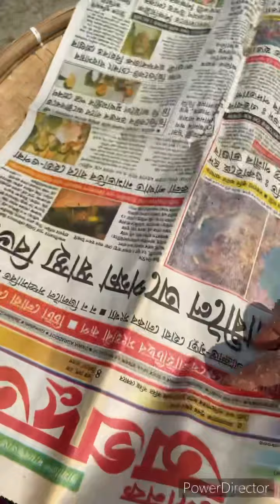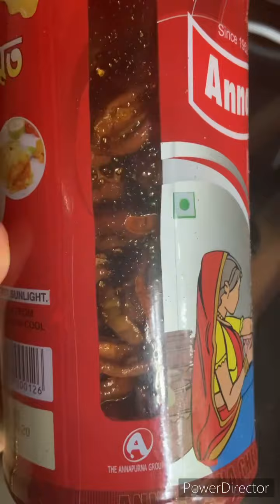অমৰা আচাৰ। tasty ambarrela pickle. Assamese pickle recipe.